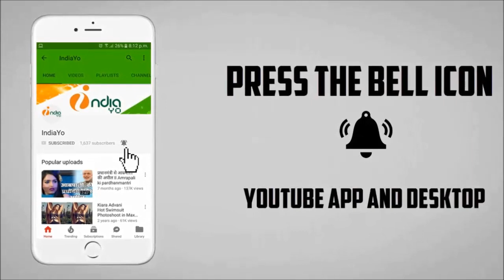Public Review- Damru Bhojpuri Movie- Khesari Lal Yadav, Yashika Kapoor